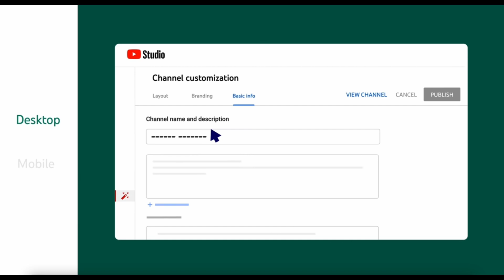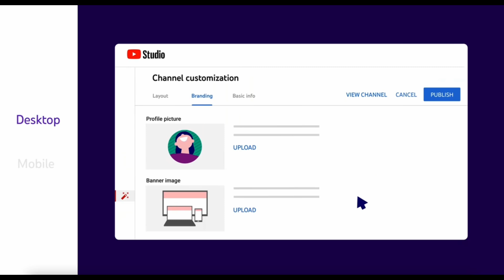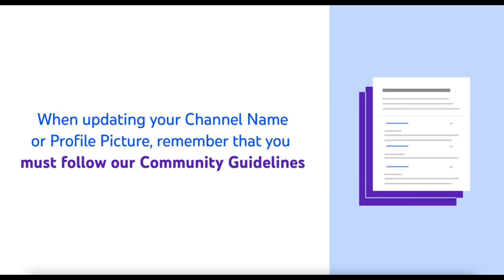تغيير اسم قناة اليوتيوب 2024-2025 بعد تحديثات اليوتيوب الاخيرة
تغيير اسم قناة يوتيوب 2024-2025: خطوات سهلة بعد التحديثات الأخيرة
هل تبحث عن طريقة لتغيير اسم قناة يوتيوب الخاصة بك بعد تحديثات 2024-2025؟ لا تقلق، سأقدم لك خطوات سهلة وبسيطة لتنفيذ ذلك!

ملاحظات هامة قبل الشروع:

تقييدات التغيير: يسمح يوتيوب بتغيير اسم قناتك مرتين فقط كل 30 يومًا. وإذا كنت قد غيرت اسمك مؤخرًا، فسيتعين عليك الانتظار حتى تنتهي فترة 30 يومًا.
التأثير على العلامة التجارية: قد يؤثر تغيير اسم قناتك على علامتك التجارية وتعرف الجمهور بك، لذا تأكد من مراعاة ذلك قبل اتخاذ القرار.
التحديثات المستقبلية: قد يتم تغيير سياسة تغيير اسم قناة يوتيوب في المستقبل، لذا تأكد من مراجعة قواعد يوتيوب الرسمية قبل البدء.
خطوات تغيير اسم قناة يوتيوب:

انتقل إلى يوتيوب ستوديو: سجّل الدخول إلى حسابك على يوتيوب

اضغط على "قناتي" في القائمة الجانبية: ستجد قائمة بخيارات مختلفة لقناتك.

حدد "معلومات القناة" من القائمة الفرعية.
انقر على "اسم القناة".
أدخل اسمًا جديدًا لقناتك. تأكد من مراعاة قواعد يوتيوب
لاختيار اسم مناسب.
انقر على "حفظ". سيتم تغيير اسم قناتك على الفور.